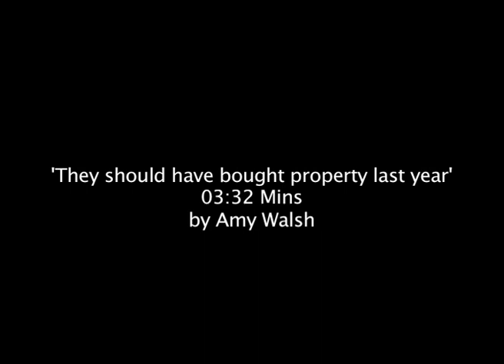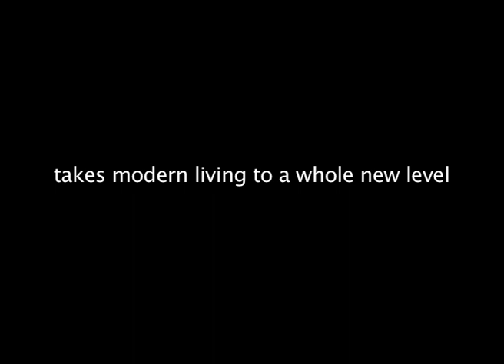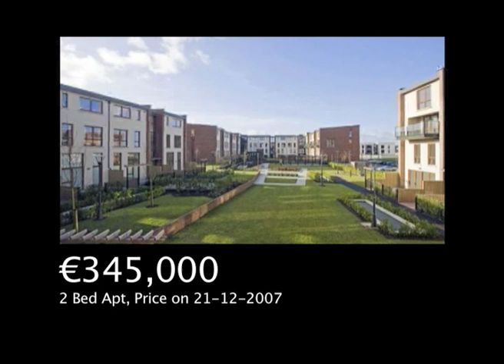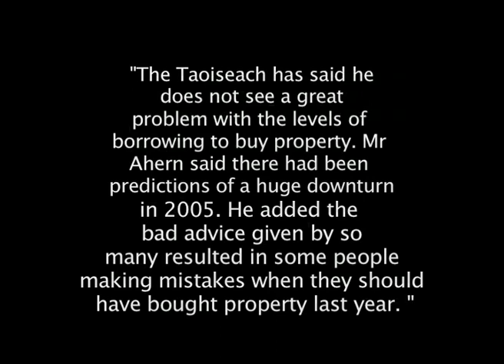5 TheyShouldHaveBoughtLastYear mp4